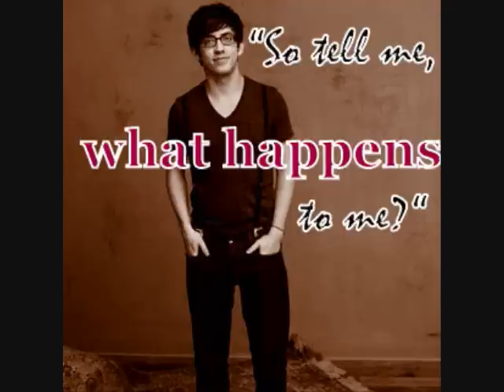Broken Wing [Kevin McHale One Shot] Part 2/3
I noticed how seriously packed this place was, and to my amazement I saw a few members of the cast of Vampire Diaries. The watch on my left wrist ticked, and I had to escape. I began to ease down, slipping out of the chair. Mark noticed me, and gripped my shoulder. He paused for a moment, giving me a "What are you doing?" expression. "Keeping a promise." I whispered, and getting on all fours. It was a good thing I was sitting at the very end, or I would be interfering with a lot of people. I continued to crawl out the isle, until I reached the back. I pushed the door without a person seeing.

Now, I just had to past the photographers. I glanced at my wrist, realizing that I was getting late. I stormed out to the parking lot, located in the way back. I made it, my outstanding relief. I could hear the commotion that was occurring in the background as I jogged down the road. I steered myself left entering the huge gate stating that it was the park. I rounded the corner and head down the trail. Eli was there, and a girl behind him squeezing the handles of his wheelchair. I couldn't make out any of her features, but her silky black hair was spotted from my distance. As I got closer, she became clearer. She was gorgeous, so very beautiful, and yet so familiar.

Elijah spied me and waved. I slowed my pace, eyeing the girl. Her gray eyes similar to Eli's. Her slim figure dressed in a white tank top, covered by a yellow cardigan. She also sported a pair of jean shorts. The soles of her feet in the holding of black gladiator sandals. Eli tugged on his sister's cardigan, getting her attention. She flickered her head in my direction, her face swinging from a welcoming smile to an unbelievable stare. That's when it hit me. I commanded my feet to stop, prepared to turn on their heels and run.

I planned the get out of the awkward situation as fast as I could, but Eli began rolling over towards me. I couldn't leave him in the dust. He was at a reach range of me when he said, "Kevin, what's wrong?" Elise stayed nailed in her same spot, in the same position. "Come, come." he encouraged, nodding his head to his sibling. I took a moment to collect myself. I gazed up back at her, her lip quivering. I allowed my foot to go in front of the other, the pattern still going. Elise reacted, she stepped back, a sob choking inside her throat.

"Elise," I could feel myself starting to get nervous. My stomach churning from within, the blood rising from the adrenaline that was firing up. Her backwards walk didn't stop, I was frustrated. I tighten my hand into a fist and she ran. Elise stormed away, leaping into the forest, hiding herself from human sight. I broke into a chase, my heart a hallow log. I followed the sound of breaking twigs, and the brushing of bushes. "Elise!" I was shouting, in hopes for a response. "Leave me the hell alone, Kevin McHale!" the budding accent springing from her cry. "Let me explain what happened years ago! Please!" I hopped over a tree root, catching a glimpse of her bright sweater. She dashed behind the huge oak tree, a flood of memories overcoming the challenge.

The soft sounds of the moving river swayed by my feet. I shuffled my feet out of my shoes and into the water. The cooling temperature tingled my skin, but the touch, comforting. From behind a heard something snap, my head flashing in that direction as an instant reflex. Yellow fabric flying into my vision. I turned my head back, facing the water. "Remember this, Elise? This was our hang out, this was the place where memories were made. Everything started, and ended at these very bearings." Another cringe of a broken twig shot up, but louder and closer. I wouldn't stop here. "Our first kiss, how much you meant to me, and that I loved you." I froze, "What did you tell me exactly here?"

"My parents abandoned me, leaving me with Eli, when he was just a little kid." she replied, her tears watering the near by plants. I curved myself to gaze at her eyes. The sparkle trait gleaming with pleasure, however the salty water that drowned them made them less appealing. She buried her face into the tree, her sobs increasing. I drove by her sides her nerves become so defensive and sensible.

Ehh... :/